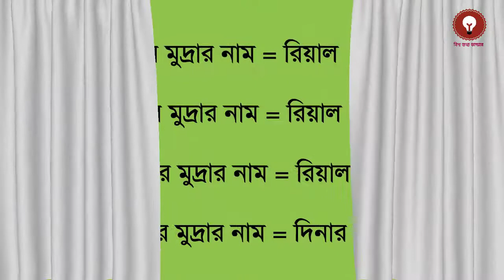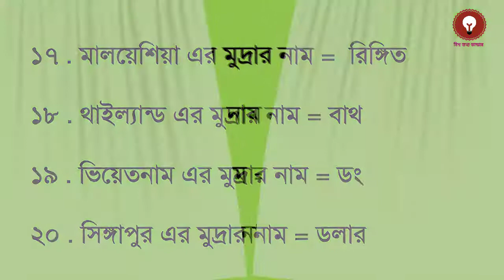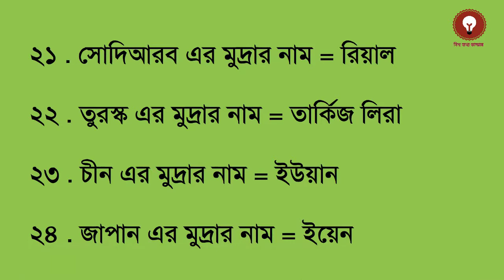একনজরে দেখেনিন এশিয়ার দেশ সমূহের মুদ্রার নাম । General Knowledge | BCS | Admission Test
একনজরে দেখেনিন এশিয়ার দেশ সমূহের মুদ্রার নাম । General Knowledge | BCS | Admission Test. এই ভিডিওটিতে আমরা এশিয়ার কয়েক টি দেশের মুদ্রার নাম তুলে ধরেছি যেগুলো আপনাদের বিভিন্ন Competitive exam এর ক্ষেত্রে এবং সাধারণ জ্ঞান Improve করতে খুবই Effective হবে। আশা করি ভিডিওটি উপভোগ করবেন এবং তথ্য গুলো মনে রাখবেন।

❤️ আর ভিডিওটি ভালো লেগে থাকলে

➤➤একনজরে দেখেনিন বাংলাদেশের শ্রেষ্ঠ ব্যক্তিত্বদের । General Knowledge | BCS | Admission Test